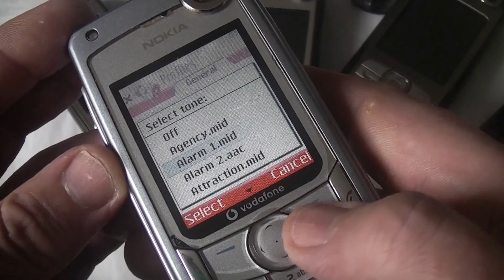Nokia 6680 Mobile Phone - Faulty Startup (Vodafone) + Ringtones (Part 1)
101 Seconds of Nokia 6680 Mobile Phone Ringtones Plus Faulty Startup (Vodafone) - Part One

If you had (or you have one now) the Nokia 6680

(ad - If you make a purchase, this can result in this site earning a commission)